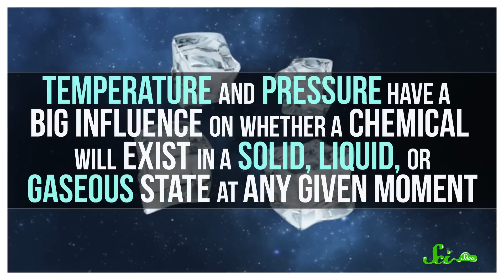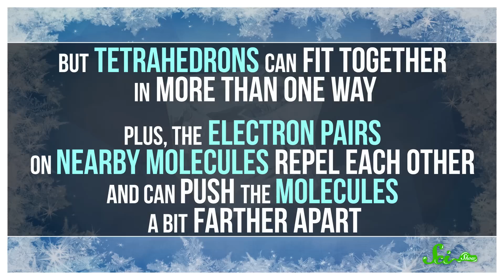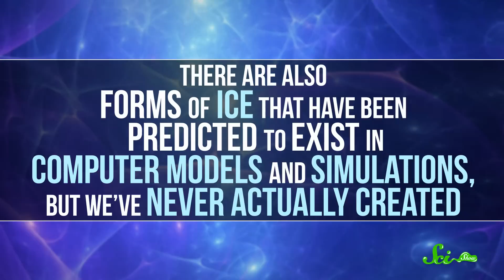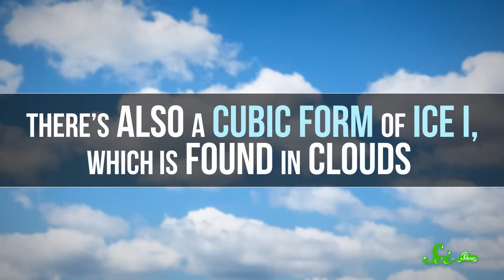The 17+ Different Kinds of Ice!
Ice is ice, right? Wrong! From the vacuum of deep space to the inside of ice giant planets, ice gets stretched and squished into way more forms than what we find here on Earth.